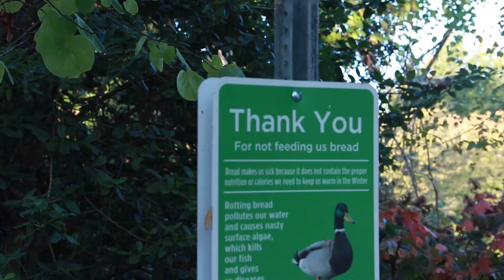Water Work: An Observational Documentary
September 2022
By Rory Miller